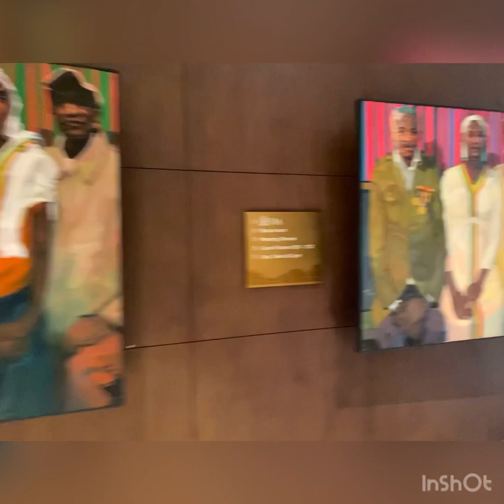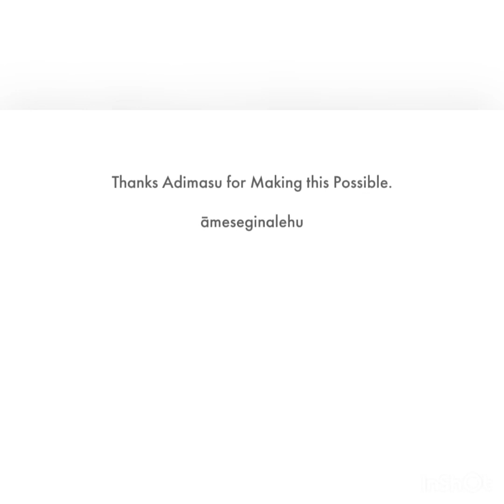Great palace to stay in Addis Ababa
Addis Ababa, Ethiopia’s sprawling capital in the highlands bordering the Great Rift Valley, is the country’s commercial and cultural hub. Its National Museum exhibits Ethiopian art, traditional crafts and prehistoric fossils, including replicas of the famous early hominid, "Lucy." The burial place of the 20th-century emperor Haile Selassie, copper-domed Holy Trinity Cathedral, is a neo-baroque architectural landmark.AdimasuTravel Discover Ethiopia